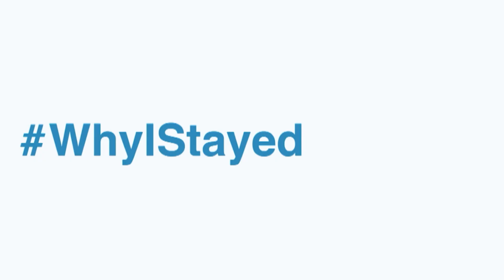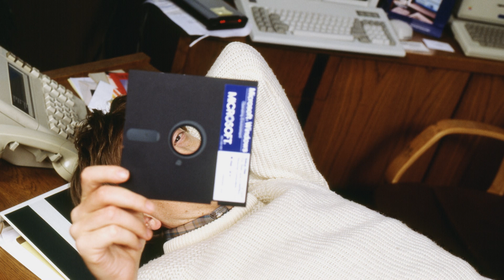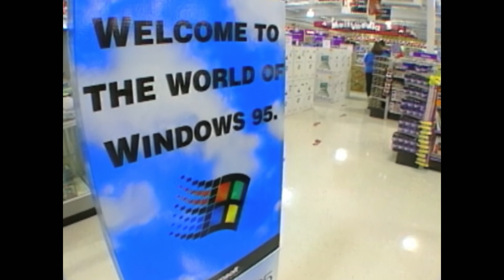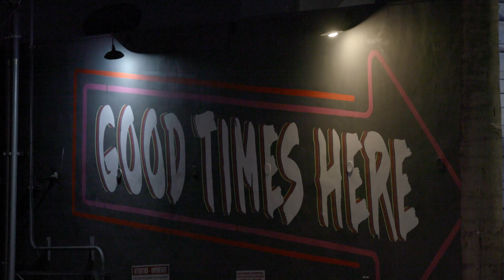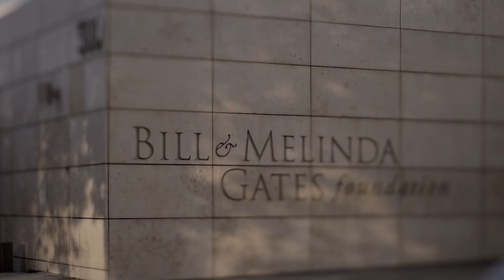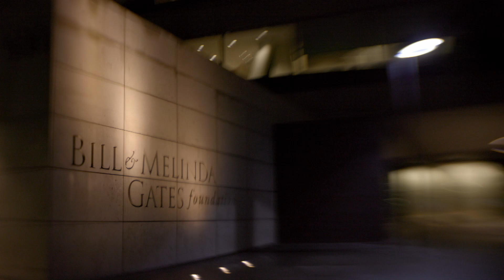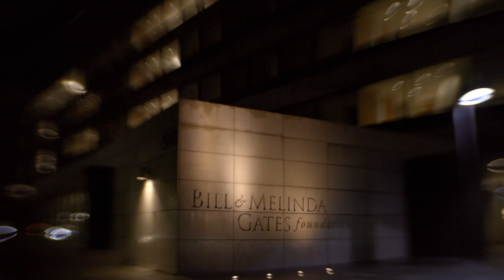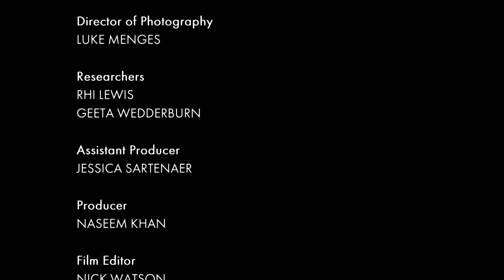The Billionaires Who Made Our World: Episode 1 - Bill Gates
The four most powerful men on earth, who’ve reshaped our lives and become arguably the richest in history.

Stream all 4 episodes of The Billionaires Who Made Our World on DocPlay, the home of the world's most amazing and thought-provoking documentaries.